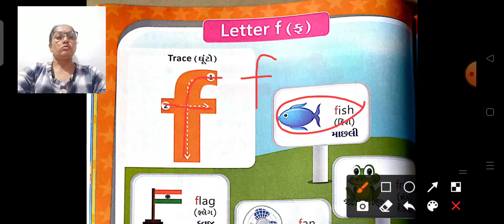GSEB | સિનિયર કે જી | English | પેજ નંબર ૨૦ થી ૨૧